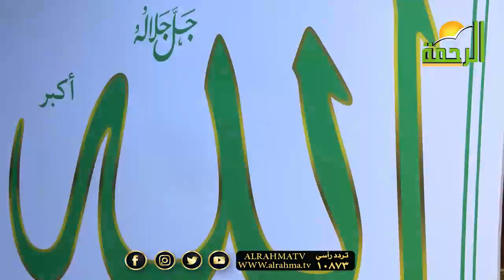من على باب الله "دورة الاستعداد لرمضان" ح2 من هنا نبدأ فضيلة الشيخ محمد حسين يعقوب